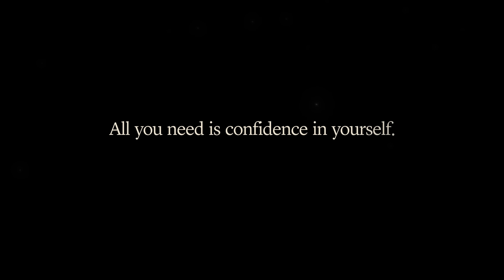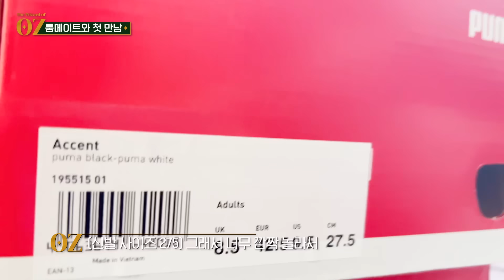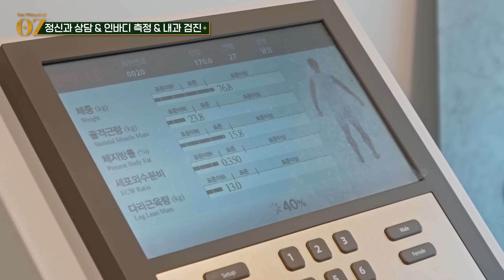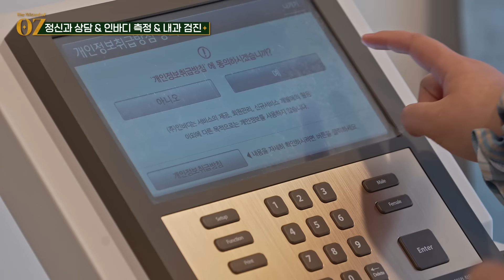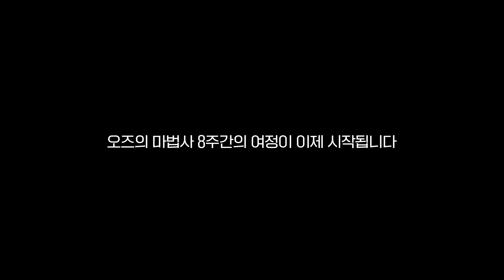[ENG] 1화 ㅣ총 1억. 다이어트 내기를 해봤습니다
오즈의 마법사 매주 금, 일요일 19시 에피소드 공개!

[오즈의마법사 티저 이벤트 당첨자 발표]

2/8일(화)까지 본인 댓글 인증샷과 성함/연락처/주소를 보내주세요.
(2월8일 이후 도착한 당첨자는 무효 처리됩니다.)
*경품은 2/16(수) 이후에 발송 예정

-당첨자-
[꼬박꼬밥 스타터 패키지 10명]
jeing / 주주 / 태콩 / chan디퓨찬식 / Adelina공아틱 / 김감귤 / sunset sea / 박주윤 / 곰탱이 / 닐리리야038

[슬로우글로우 아티초크 리듀서 10명]
슬슬 / YY K / rloㅂi025 / 애옹 / 긴생머리퉁퉁이 / 신당동 / 유가영 / 채연 / 로로카페 / 붕붕

[하빈저 운동장갑 10명]
더기더기 / Selina / 똘츄pop2 / ㅇ_ㅇ / 해피박스 / 떡류탄 / comicbook / Jenna Lee / 지예 / 이유정

본 프로그램의 출연자 및 스태프 인원은 백신(2차 또는 부스터샷)접종 완료자이며, 코로나19 방역 수칙을 준수하여 촬영하였습니다.